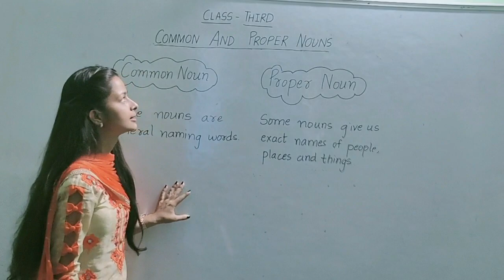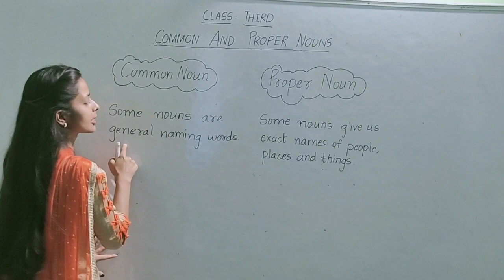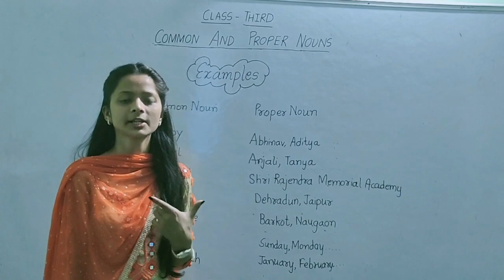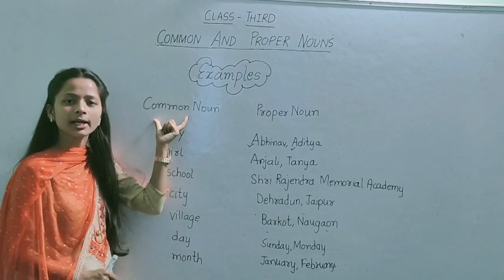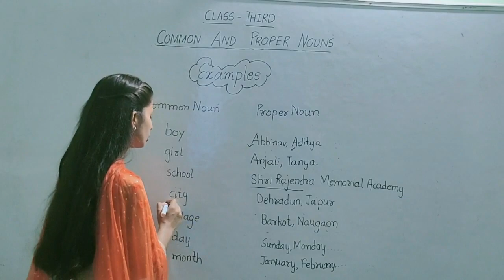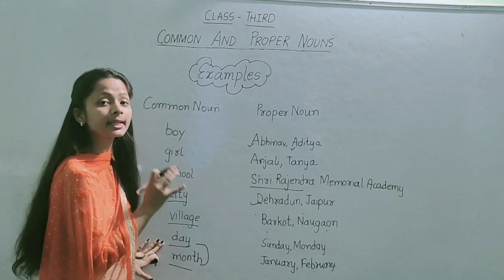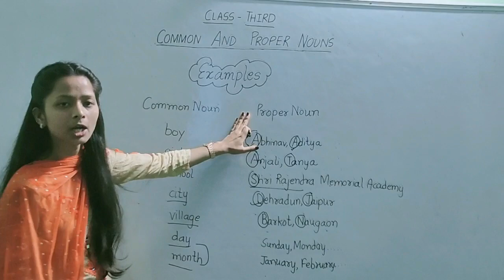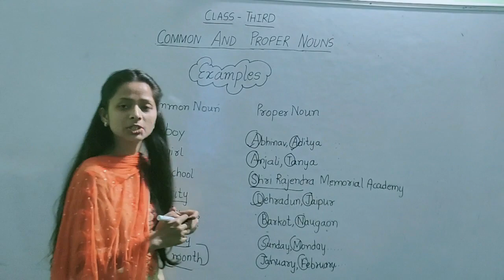CLASS - THIRD CHAPTER - 1 COMMON AND PROPER NOUNS Shri Rajendra Memorial Academy